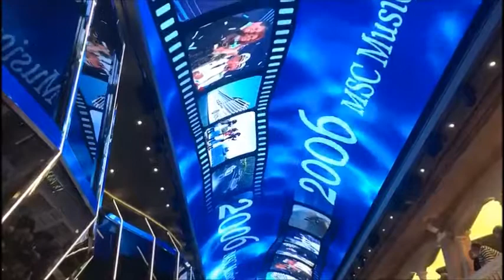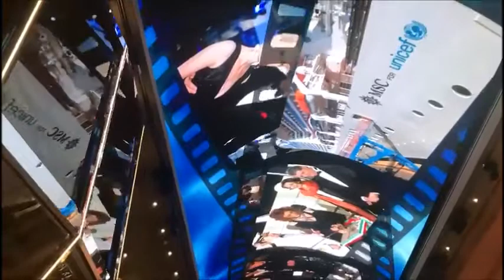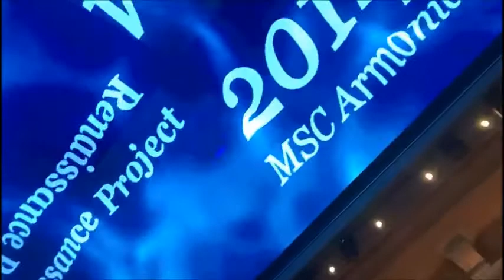Schermo di 480mq. MSC Meraviglia by Giagia 2/1/2019